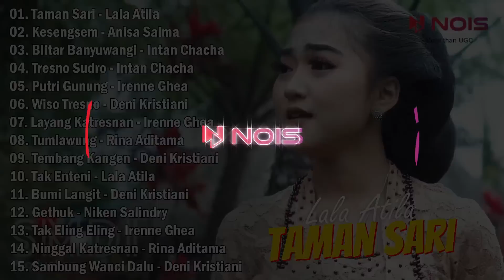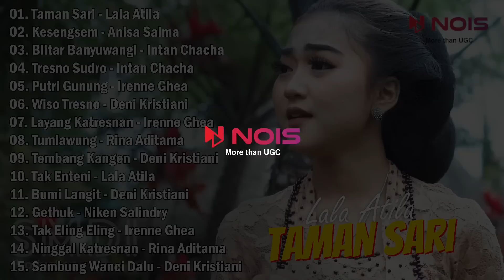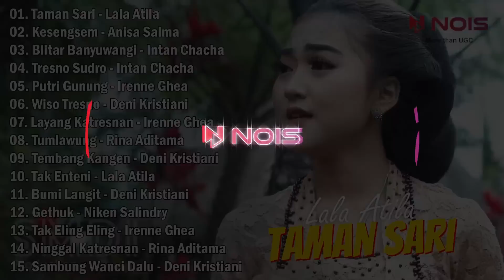Langgam Campursari "TAMAN SARI - LALA ATILA" | Full Album Lagu Jawa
00:00:00 Taman Sari
00:06:34 Kesengsem
00:13:09 Blitar Banyuwangi
00:18:17 Tresno Sudro
00:23:56 Putri Gunung
00:30:29 Wiso Tresno
00:35:38 Layang Katresnan
00:42:16 Tumlawung
00:48:47 Tembang Kangen
00:54:33 Tak Enteni
01:01:08 Bumi Langit
01:06:15 Gethuk
01:10:51 Tak Eling Eling
01:17:26 Ninggal Katresnan
01:23:59 Sambung Wanci Dalu